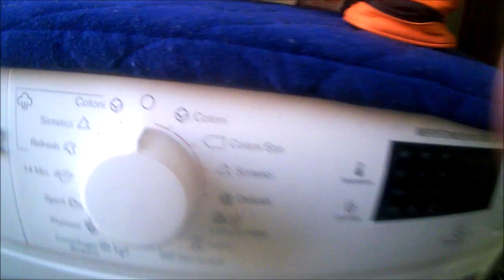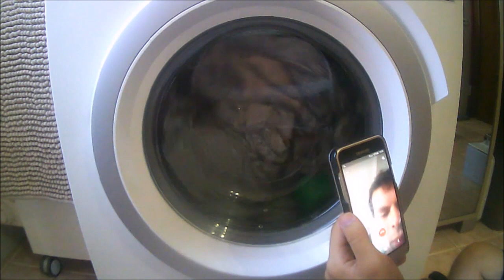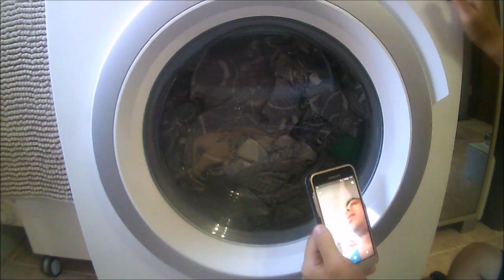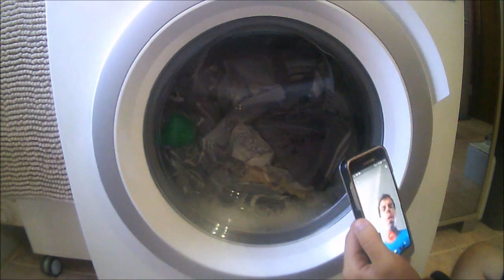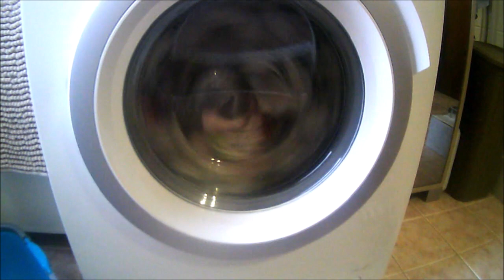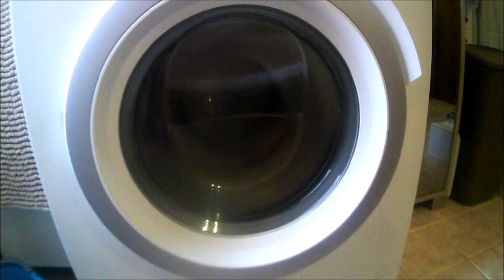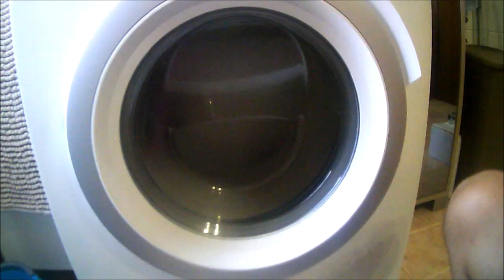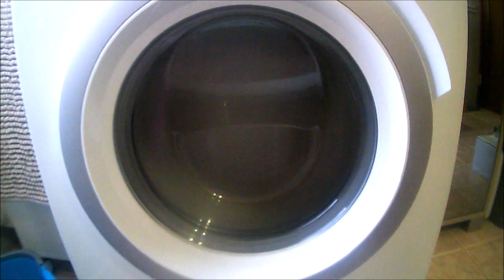electrolux steamcare: cotoni eco 60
se notate per sbaglio ho premuto il tasto avvio pausa non volevo cliccarlo ma volevo vedere se potevo mettere l'estra risciaquo ma iame non si può fare